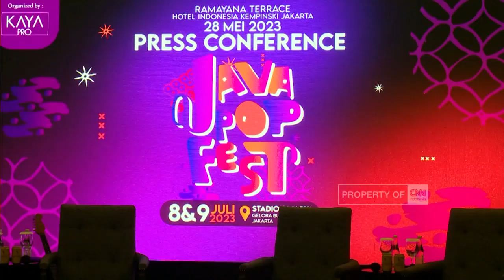Dua Menteri Kabinet Jokowi Meriahkan Mini Konser Java Pop Fest 2023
Ditengah kesibukannya beberapa pentolan band bentukan kabinet indonesia maju tampil dalam gelaran mini konser musik pop jawa bertajuk mini konser Road To Java Pop Fest 2023.

Dalam konser ini tampak menteri PUPR,  Basuki Hadimuljono Dan Menteri Perhubungan , Budi Karya Sumadi membawakan beberapa lagu dan menghibur para tamu undangan. Berikut keseruannya.